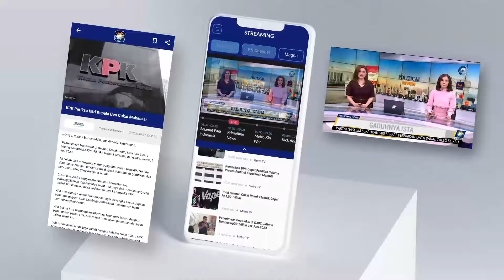Presiden Joko Widodo Meresmikan Persemaian Mentawir di Penajam Paser Utara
MetroTV,

Presiden Joko Widodo meresmikan Persemaian Mentawir di Penajam Paser Utara, Kalimantan Timur. Lebih dari puluhan juta bibit pohon akan ditanam di IKN sebagai langkah merehabilitas hutan untuk melahirkan konsep Kota Hutan (Green City).

Reporter: Glory Natha